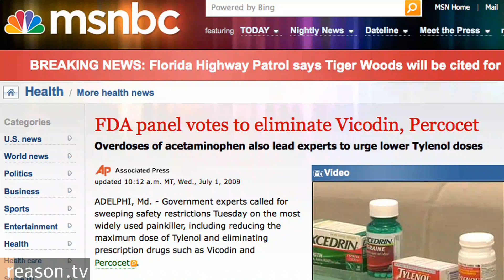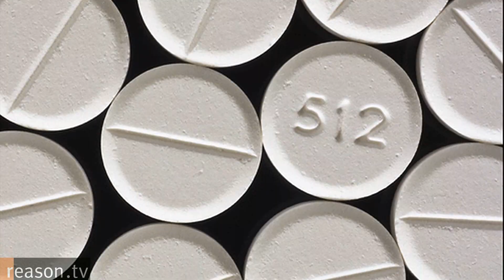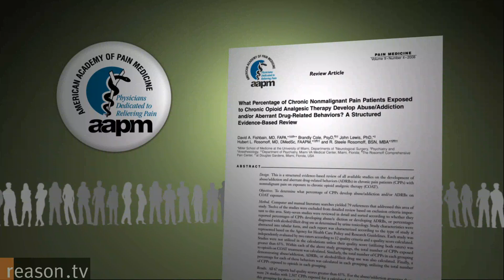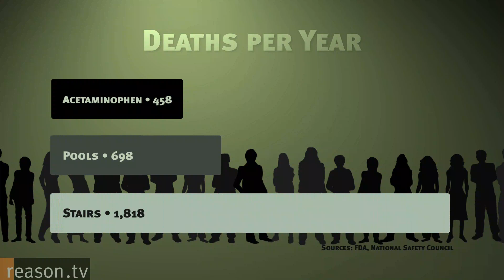Will The Feds Ban Your Pain Meds?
What if you were injured and developed severe pain that wouldn't go away?

Would your government let you take the kind of pain medication you need?

If federal officials follow the recommendation of a Food and Drug Administration panel, many of the most effective prescription painkillers—including Vicodin, Percocet, and countless generics—would be banned.

Scott Gardner says that kind of a move would be "intensely cruel."

"I took Vicodin for three years," says Gardner. "I needed it. It got me through a very tough period of my life." The tough period began after a cycling accident shattered the left side of his body. After eight surgeries and countless hours of physical therapy, Gardner's once active life is now filled with limitations.

He suffers from chronic pain that prevents him from sleeping more than a few hours at a time, and yet his pain today is nothing compared to the agonizing days and months following his accident.

"When there's nothing but pain, there's no reason to live," says Gardner. "There were times where the only way I could stay sane and civil was because I could take painkillers."

The fear of addiction and abuse already makes many suspicious of pain medication. Media reports about celebrities like Rush Limbaugh or Matthew Perry suggest that it's common for people to become addicted to medications they once took for legitimate medical conditions. And countless public service announcements remind us of the dangers of prescription drug abuse.

Now the old fear of prescription drug abuse takes a new twist. The FDA panel is targeting drugs like Vicodin and Percocet because they contain acetaminophen, a popular painkiller also found in many over-the-counter drugs. Panel members warn that some Americans ingest too much acetaminophen, and overdoses can lead to liver damage, even death.

But maybe the FDA panel isn't putting this threat into context. After all, mundane threats like falling down stairs claim more lives than acetaminophen overdoses. And it turns out the more common fear—that patients will become addicted to prescription drugs—is also overblown. In fact, the barrage of warnings we hear about prescription drugs obscures an important point—people saddled with severe chronic pain need these painkillers.

Says Gardner, "I  think people who haven't dealt with pain don't really know what it's like."

"Don't Get Hurt" is written and produced by Ted Balaker, who also hosts. The director of photography is Alex Manning, the field producer is Paul Detrick and the animation in the piece is from Hawk Jensen.

Approximately five minutes. Go to Reason.tv for downloadable versions of all videos, more links, and other related materials.